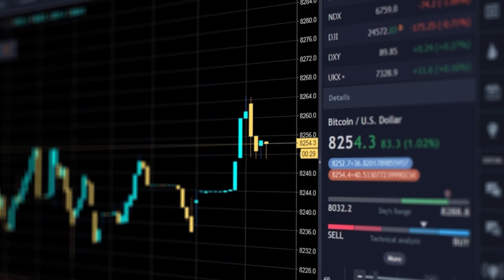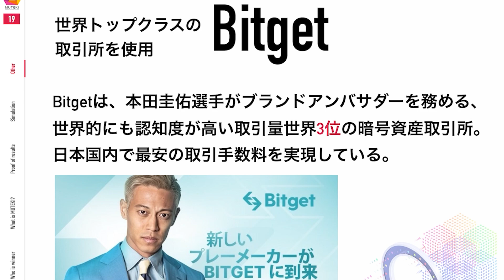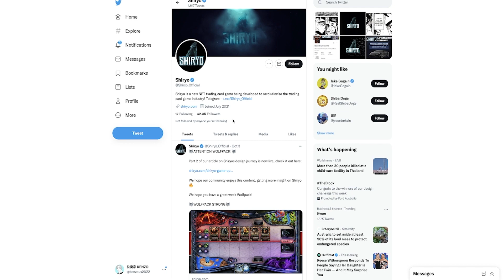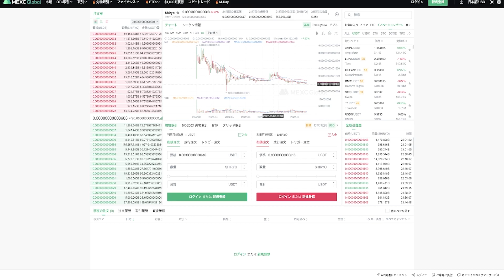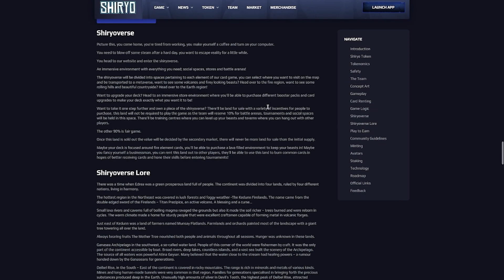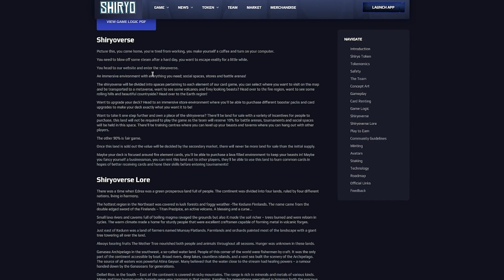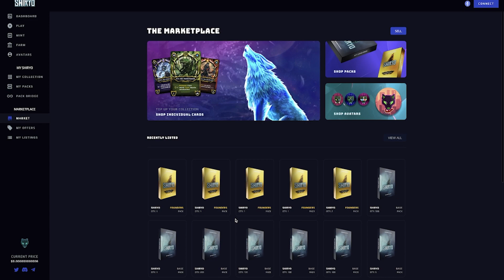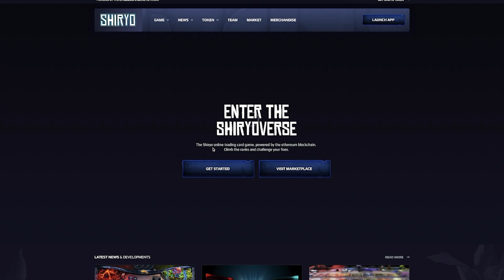【期待値◯◯倍⁉️】◯◯に既に上場済み❗️少額から億りたいならコレです。徹底解説します。【草コイン】【DOGE】【仮想通貨】【ドージコイン】【SHIBAINU】【犬系コイン】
※限定情報を受け取りたい方

📍仮想通貨
・取引量世界第3位大手取引所
【Bitget口座開設はコチラから】